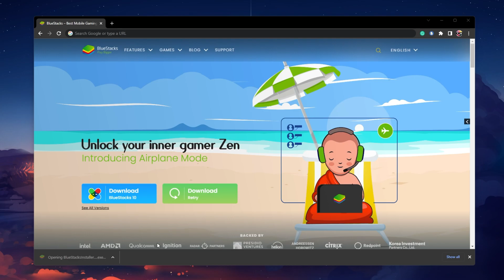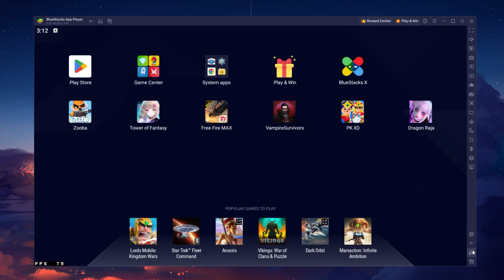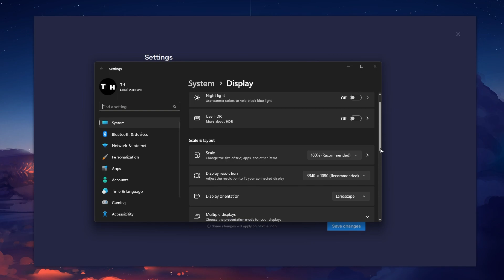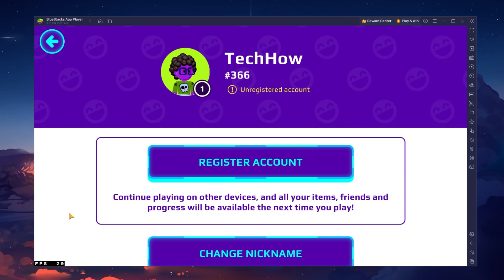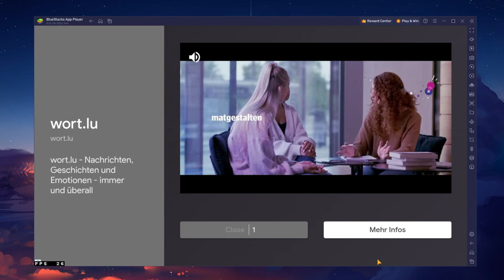How To Play PK XD on PC & Mac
A short tutorial on how to play PK XD on your Windows PC or Mac.

Timestamps:
0:00 Introduction
0:15 Install BlueStacks
0:52 Download PK XD
1:09 BlueStacks Performance Settings
1:58 Windows Display Settings
2:24 BlueStacks Display Settings
2:39 PK XD Controls
3:35 PK XD Settings